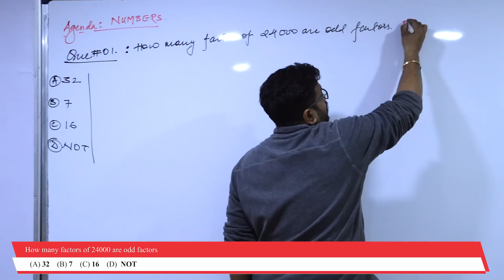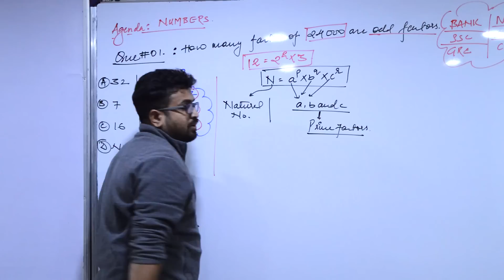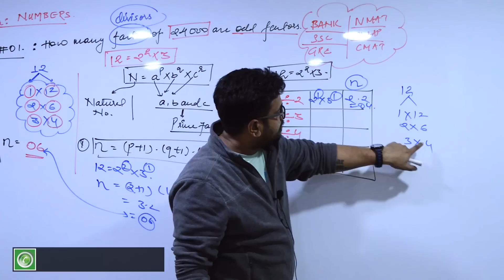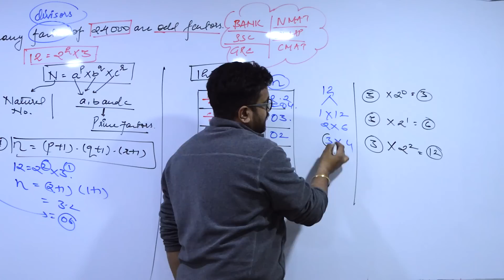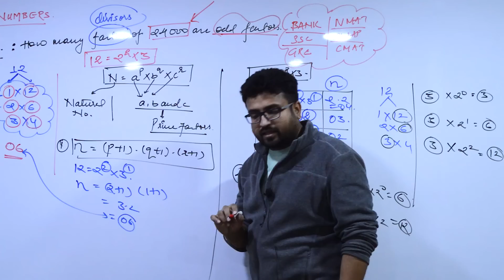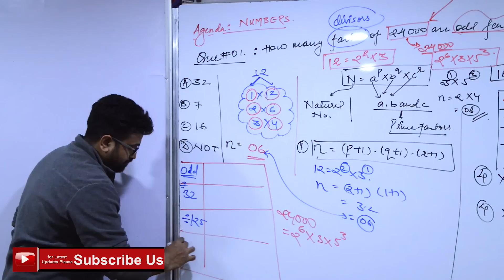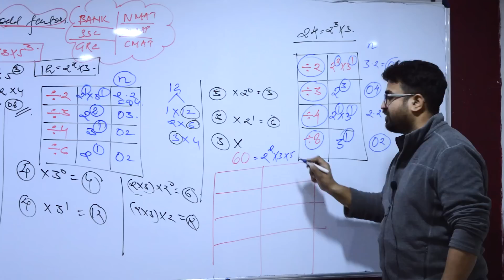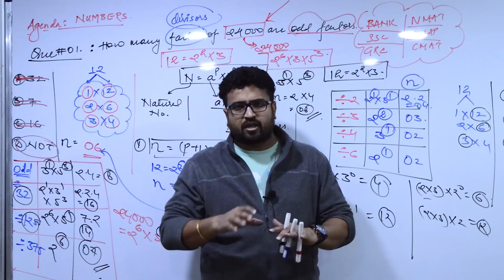NUMBERS MBA BANK RRB Aptitude_Series #114 :QUANT Concept_Builder 8871383926_MBA_Trainer